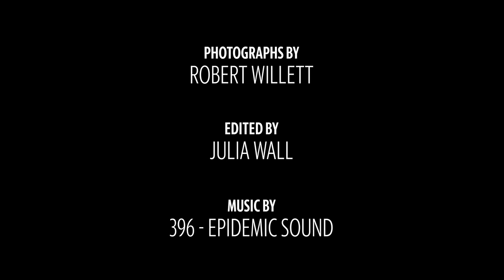Robert Willett reflects on his favorite image of 2021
News & Observer photojournalist Robert Willett reflects on an unusually eventful April Fool's Day, and making his favorite image of 2021.